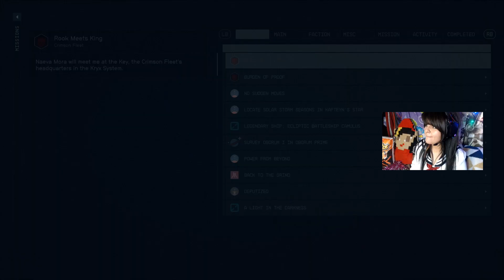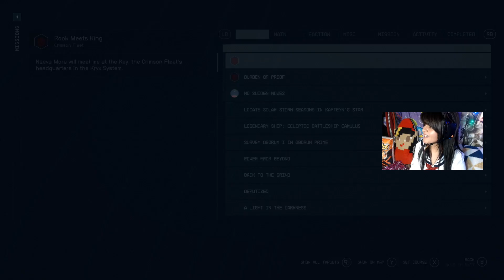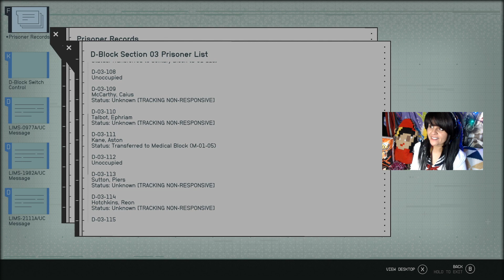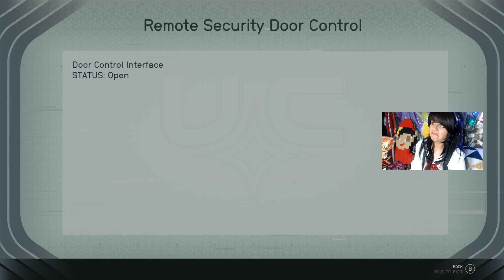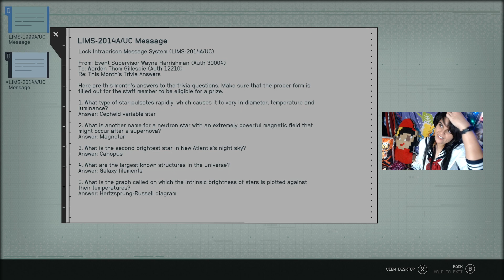19. Starfield Playthrough - Xbox Series X (Side Quests)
Original Title: School Girl Making BAD Choices ^_~ (37/40 SUB GOAL) - STARFIELD (XBOX SERIES X) - SIDE QUESTS!